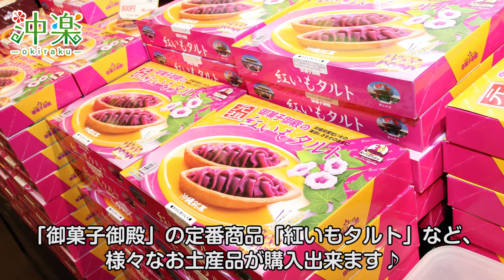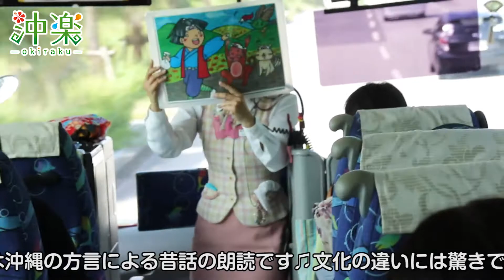沖縄観光バスツアー『美ら海水族館＆北部周遊』ツアーイメージ★那覇バス【沖楽】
沖縄観光バスツアー『美ら海水族館＆北部観光地周遊』サンプルMovieです。プラン一覧はこちら⇒

那覇発ツアーと合わせて楽しめるディナークルージング

サイトについて
沖縄レジャー予約サイト【沖楽】
沖縄旅行や観光でのレンタカーやレジャープランの予約は【沖楽（おきらく）】におまかせ！マリンスポーツから工芸体験、冬や雨の日でも楽しめるプランまで、人気の最新おすすめアクティビティが【800種類以上！】比較して簡単ネット予約出来ます！